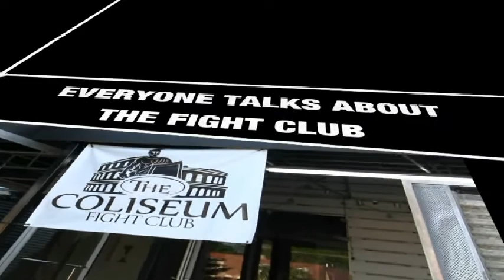GPG 25 Ross Motta vs Nyles Fuller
GPG 25 Ross Motta vs Nyles Fuller.  Global Proving Ground is the Fastest Growing Mixed Martial Arts Entertainment Company in the World. To Vote for Fighters to go to Warrior Island Season 2. The Top Voted Fighters will be taken to Warrior Island in the Pacific Ocean to film a reality TV show combining MMA & Traditional Martial Arts with the Masters of the world.  The Fans Decide who goes.  Vote as much as you like.  Click Like on the GPG Fan Facebook page to talk with Fighters and help promote your favorite fighters.